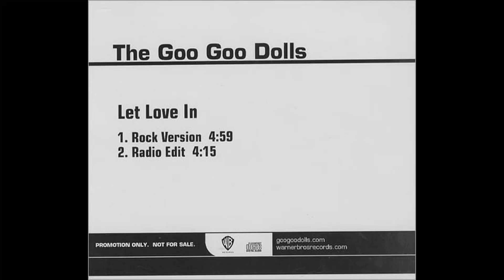Goo Goo Dolls - Let Love In (Rock Version) [Extremely Rare]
For the release of their 2006 effort "Let Love In", the band's label issued a CDS for promotional purposes only, which featured the radio edit of the song that named the album itself, along with a rock version of it. The latter differs from the one which appears on the final version of the album, as it comes with different length and audio mixes, giving it a more aggressive and energetic sound as opposed to its official counterpart.

This rock version is extremely rare and only appears on that promo CDS and on a compilation called "Itunes Originals" which was issued on a limited edition only.